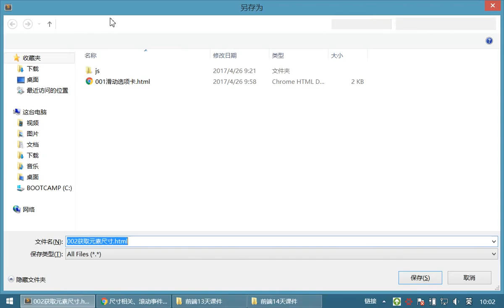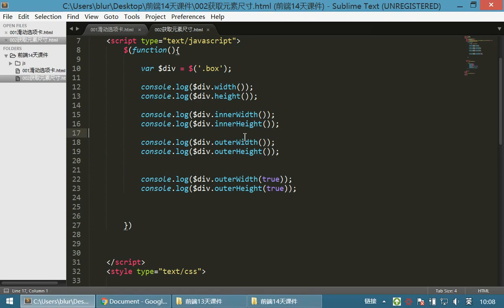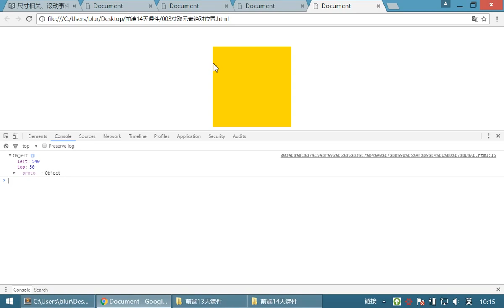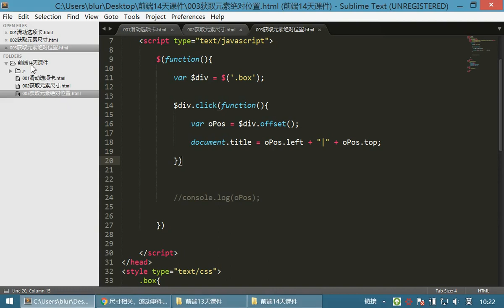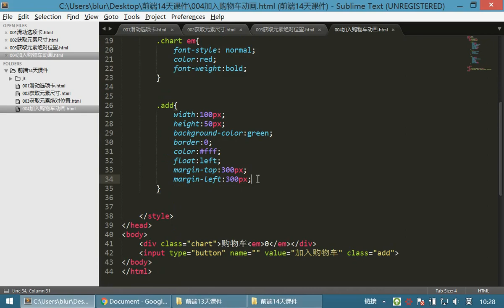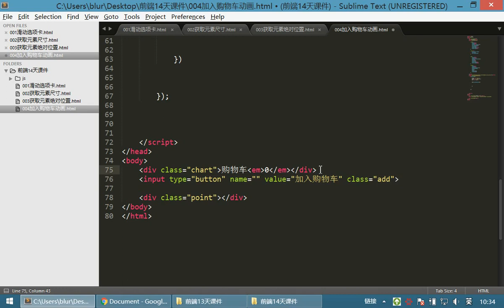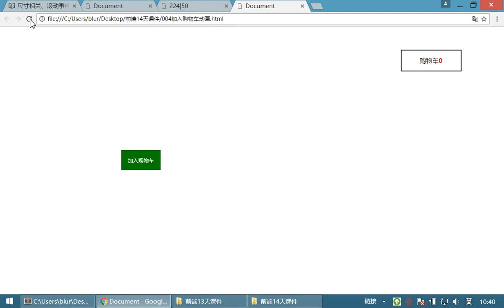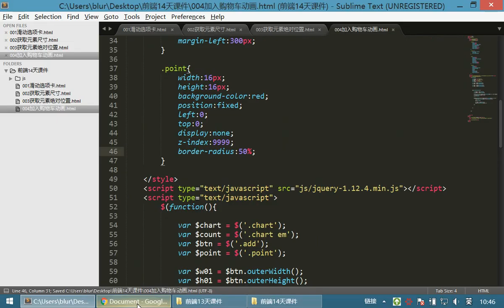10 jQuery和js库丨05 元素的尺寸、位置和页面滚动事件丨01元素尺寸 元素位置 加入购物车